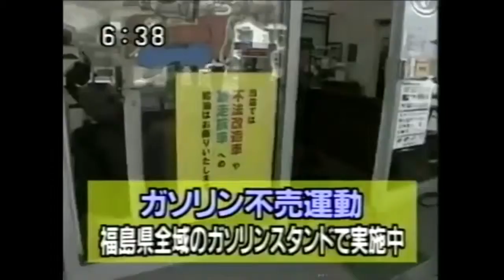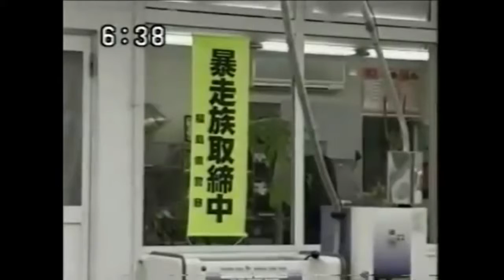funny videos 2017 on video base - try not to laugh challenge #167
We present you best fun archive channel, where you can watch epic fail of people, animals some sone funny video clips and funny movies on video base - the best fun youtube channel.
Do not know what to do? Any youtube videos are enough funny?
We can solve this problem! Visit video base channel right now, just and be happy ;)

Try not to laugh while watching funny videos on channel VideoBase that include big collection of youtube funny videos, funny movies, new funny videos, cute cats, awesome fails of the week, crazy pranks and more more more.